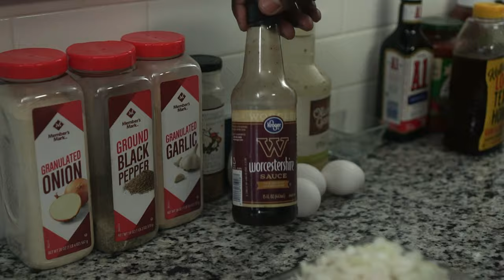Episode 39: Meat Loaf "Cook God Style"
Cook God Luh Flew shows his kinfolk how meat loaf is really suppose to be made! We promise y'all you gone want to take notes for this one !

Ingredients:

Meat Loaf:
(2) 85/15 Angus beef
(1) Hot Italian ground sausage
Garlic powder
Onion powder
Black Pepper
Paprika
Roasted pepper blend
Mediterranean blend
Olive Garden Italian dressing
Bread crumbs
Eggs

Meat Loaf Sauce:
Sockarooni tomato sauce
A1 steak sauce
Ketchup
Local Honey
Tiger Sauce

Fresh ingredient
White onion
Red bell pepper
Green onion
Parsley

The WeKin Prayer :

Lord we come to you today
Thanking you for letting us see another Wekin
We ask that you bless this food that has been prepared strategically and allow it to nourishment for our bodies.
We would also ask that you watch over those who are watching. Bless their kitchens and thy neighbors.
We ask that you never ever let thy neighbor's garbage can runith over because we need that space, just in case it dont turn out in thy favor.
May the church say amen
AAAHHHH MEENNNNNN